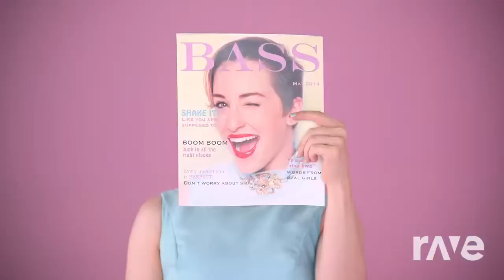All About That Aurélie - Colonel Reyel & Meghan Trainor | RaveDj